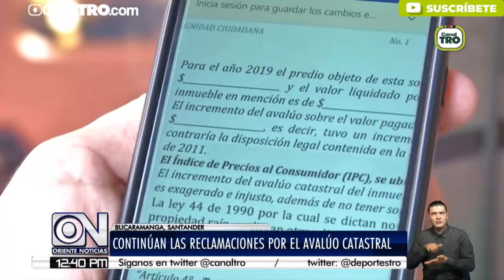Continúan las reclamaciones por el avalúo catastral en Bucaramanga